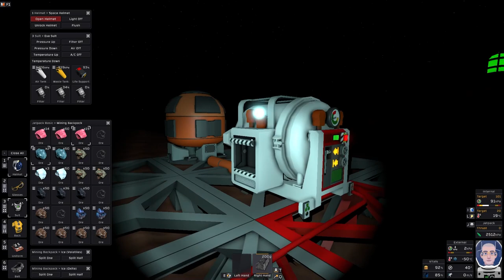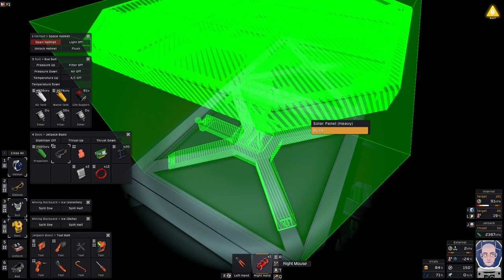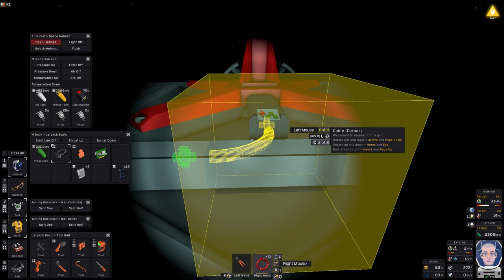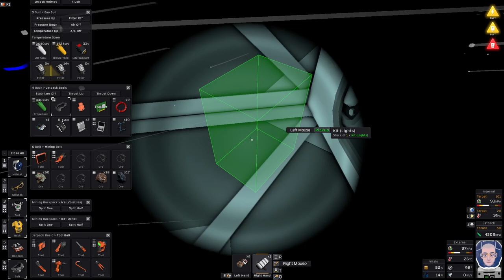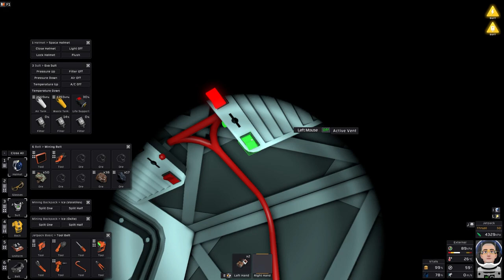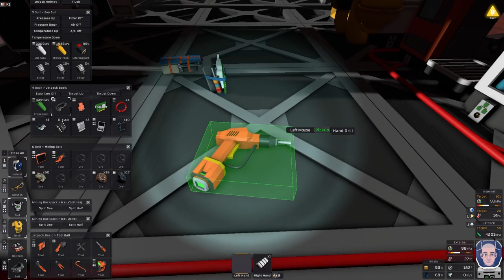STATIONEERS Let's Play - MORE SOLAR POWER adding Heavy solar panels | Part 12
“Surviving Mars: Solar Panel Woes and Troubleshooting!” 🚀🔴

Welcome to our latest season of Stationeers, where the rusty plains of Mars await our ingenuity! With standard settings, our mission remains steadfast: establish a thriving base amidst the Martian desolation.

🌞 Heavy Tracking Solar Panels - In this video, we tackle the mighty tracking solar panels. These powerhouses promise abundant energy, but they threw us a curveball. Stationeers glitched, circuits fizzled, and our video turned into an epic saga. Strap in—it’s a wild ride! ☀️🔌

🛠️ Troubleshooting Extravaganza - But fear not! We dove into the code, tinkered with settings, and wrestled with Martian gremlins. After much trial and error, we got those panels sorted. Victory dance, anyone? 💃🕺

Thanks for joining us on this electrifying adventure. Mars awaits, and so do our solar-powered dreams! 🛰️🌞

I am saving for a better microphone; tips towards it would be greatly appreciated.